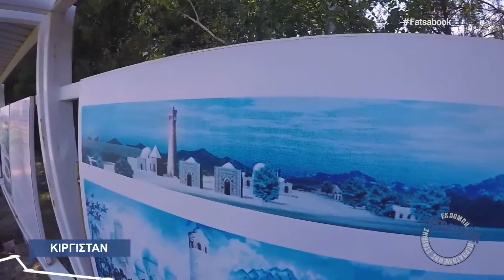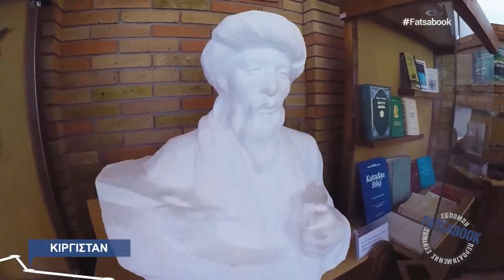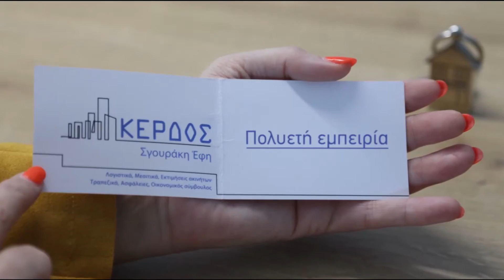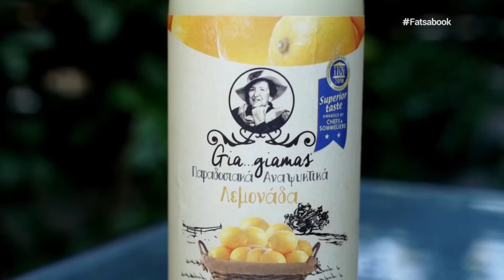Fatsabook στην Ασία Κιργισταν Kostas Mantzios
Αυτή τη εβδομάδα ξεκινάει  ένα μεγάλο επικό  ταξίδι με το Fasabook ,στα βάθη της κεντρικής Ασίας στο Κιργιστάν (Κιργισία).

Ο Κώστας Μάντζιος και όλη η ομάδα του Fatsabook ξεκινούν από την Θεσσαλονίκη και πηγαίνουν αεροπορικώς στην Κωνσταντινούπολη  .

Εκεί κάθονται για λίγες  ώρες κάνοντας μια βόλτα στα παλάτια της πόλης και στον Βόσπορο.
Αμέσως  μετά ,πετάνε 8 ώρες για το Μπισκέκ την πρωτεύουσας της  Κιργισίας.
Το ταξίδι τώρα ξεκινάει!  Πρώτος σταθμός η αρχαία πόλη Mπουράνα με τον Πύργο που αποτελεί σήμα κατατεθέν της χώρας.

Στην συνέχεια ο Κώστας μας πάει στο Καιμάκ Ασούρ ένα από τα πιο παραδοσιακά χωριά .
Εκεί  επτά άγρια άλογα σε ένα υπαίθριο γήπεδο με μια κατσίκα παίζουν ,ένα παραδοσιακό παιχνίδι το Kok Boru ή αλλιώς γνωστό στην Ασία ώς  Buzkashi που σίγουρα θα σας καθηλώσει !
Σειρά έχει το κυνήγι των λαγών από τους αετούς!
Μια παράδοση που χάνεται στο χρόνο και μόνο 20 οικογένειες πλέον  διατηρούν αυτό το έθιμο .
Τα φαράγγια όπως η Κοιλάδα της νεράιδας και οι 7 ταύροι προσφέρουν μοναδικά τηλεοπτικά πλάνα ,ενώ το επεισόδιο ολοκληρώνεται με τη διανυκτέρευση Της ομάδας στο παραδοσιακό  χωριό Καρακόλ,  ανάμεσα στα βουνά και τα ποτάμιά.
Η περιπέτεια του Fatsabook θα συνεχιστεί και στο επόμενο επεισόδιο...

Αυτό το επεισόδιο δε χάνεται ,για πρώτη φορά τηλεοπτική εκπομπή φτάνει τόσο βαθιά στην  Ασία .

Παρουσίαση - Κώστας Μάντζιος
Μουσική επιμέλεια / Παναγιώτης Μάντζιος ,Κών/νος Μάντζιος
Κάμερες - Γιάννης Μάκος - Βίκη Σουλία -Alexadros
Σύμβουλος  παραγωγής -Ζάχος Παντελίδης
Οργάνωση Παραγωγής -Αγάπη Αζοίδου
Make up artist - Αγάπη Αζοίδου
Υπέυθυνος τμήματος Μάρκετιγκ - Κώστας Μάντζιος ,Σωτήρης Καραμπέτσος
Μονταζ -  Γιάννης Κελίδης  Terra   Μαρία Κρητικού - Κών/νος Μάντζιος
Παραγωγή Freefall Productions 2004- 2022

Το fatsabook  ταξιδεύει στην Ασία με την Μαρία Σούλη και το sunflight

Τα παπούτσια που φοράει ο Κώστας Μάντζιος είναι από τα  καταστήματα Peter sport στην Θεσσαλονίκη

Το ταξί που μας μετακινεί στην Θεσσαλονίκη και μας πάει στο αεροδρόμιο ειναι Taxi Way

Τα γυαλιά  του Κώστα Μάντζιου είναι από τα Οπτικά Γαλάνης στην Τσιμισκή 87 Θεσσαλονίκη.

Πληροφορίες για την EKOL LOGISTICS μπορείτε να βρείτε εδώ

Ο Κώστας Μάντζιος κινείτε με ηλεκτρικό σκουτεράκι από την

Ο Κώστας Μάντζιος ξεδιψάει με αναψυκτικά "Νεκταρ" Κουρίδης από τις Σέρρες

Τις ραδιοφωνικές εκπομπές του Κώστα Μάντζιου το "Freefall radio show " στον  Ant1radio97,2  Αθηνών  και στον  Fm101 Θεσσαλονίκης μπορείτε να το ακούσετε εδώ

Πληροφορίες για το νέο ρολόι της "NIXON" θα βρείτε εδώ

Το fatsabook ταξιδεύει με τις ασφάλειες Μινεττα

Σε όλα τα ταξίδια του ο Κώστας Μάντζιος έχει πάντα μαζί του την κάρτα υγείας Eyclub

Την σπιτική λεμονάδα Gia giammas  από την Σάμο την βρίσκεται εδώ

Οι κρουαζιέρες της εκπομπής γίνονται σε συνεργασία με το

Η εταιρία περιποίσης των μαλλιών μας είναι η KYANA

 ΚΩΝ/ΝΟΣ ΜΑΝΤΖΙΟΣ
 ΤΚ 56626
Θεσσαλονίκη
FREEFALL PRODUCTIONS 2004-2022